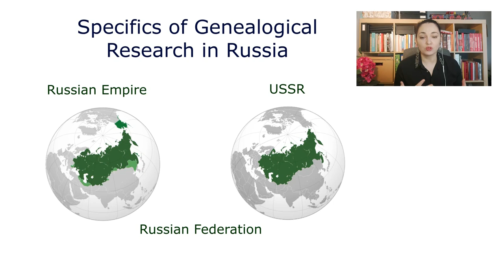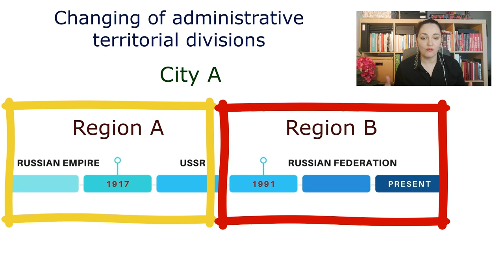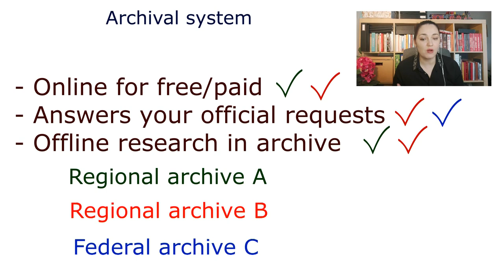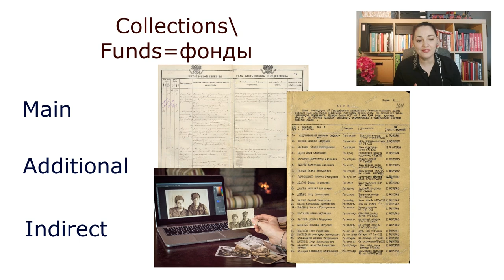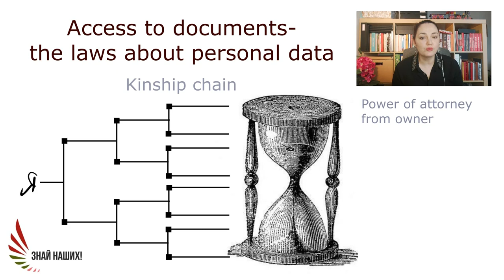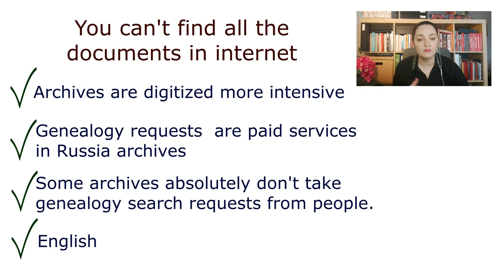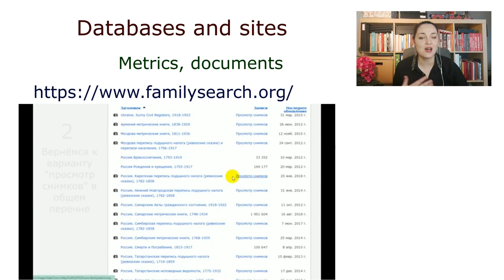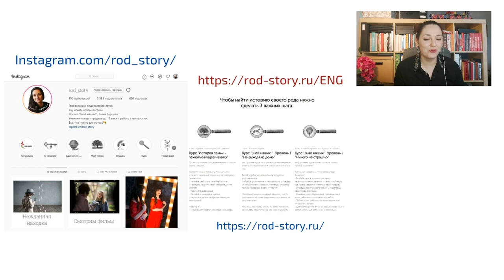Specifics of Genealogical Research in Russia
This video goes over the specifics of genealogical research in Russia. You should know these facts if you would like to search for your ancestors from Russia, the Russian Empire, or the USSR.